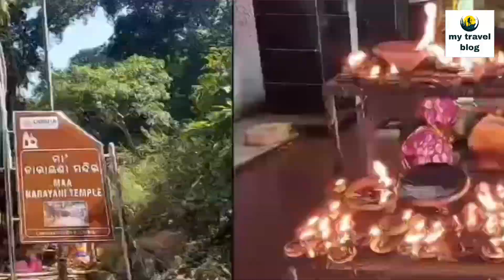narayani temple latest view......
maa narayani temple.